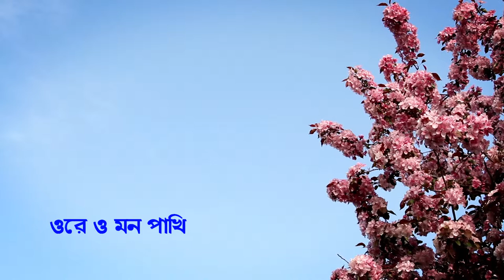Orey Mon Pakhi -- Nafisa Azad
Singer: Nafisa Azad
Lyrics & Music: Azad Rahaman